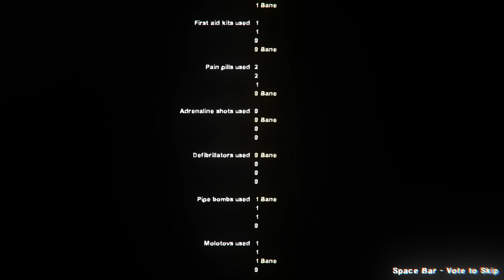Blood Harvest finale 2024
One of my favourite finales in L4D